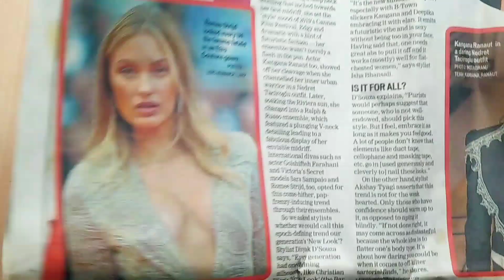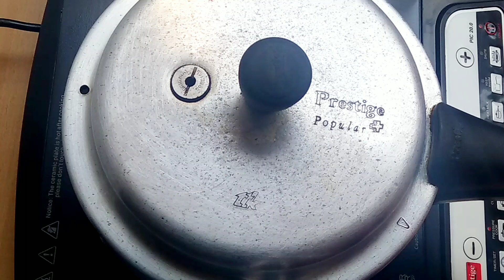How to boil sweet patato in pressure cooker | How to roast shakarkandi without loosing sweetness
Ingredients:
sweet potato - 500 gm
oil - 1tsp